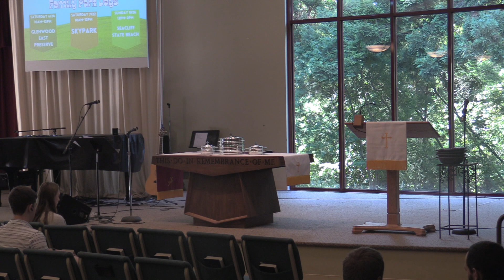Sunday Service July 2nd 2023